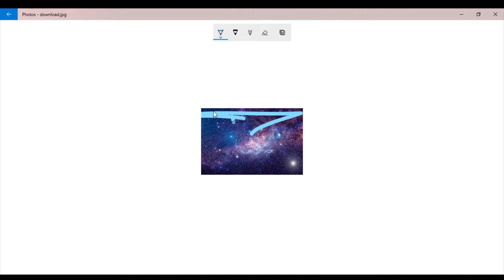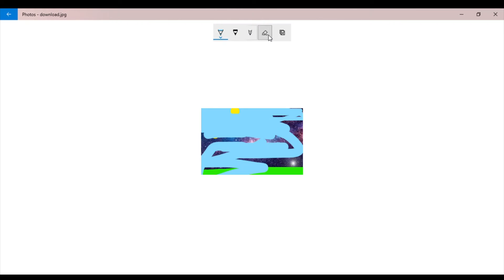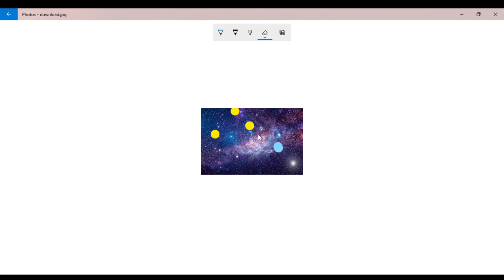I might quit